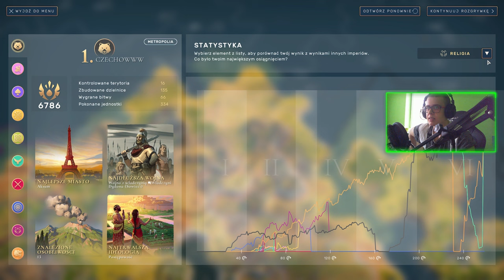HUMANKIND : SEZON 03 : ODCINEK 05 : KONIEC